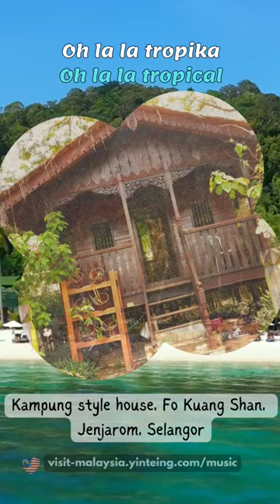Dato Francissca Peter Ooh La La Tropika (English translation) featuring places in Malaysia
This is very old song but uplifting song sang by Dato Francissca Peter called Oh La La Tropika on the joys of living in the tropical climate. Malaysia is one of the countries with tropical climate of sun and rain.

I have attempted to translate the lyrics of this cheerful song into English for more to be able to understand the meaning of this uplifting song. In this Shorts, I've also included the lyrics with English translations as well as pictures of some places in Malaysia that I've taken myself with links to the places if you would like to explore more.

For English translations of the lyrics of my favourite Malay songs,

Hopefully this song will bring a smile and brighten up to your day.